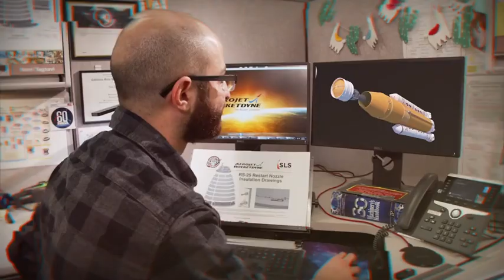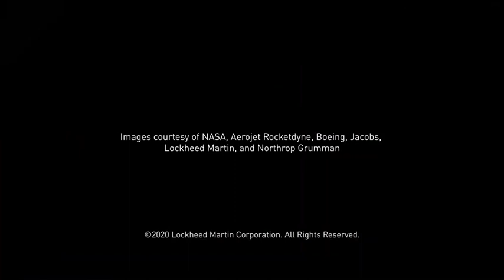阿尔忒弥斯：我们要走了，但不能没有你。